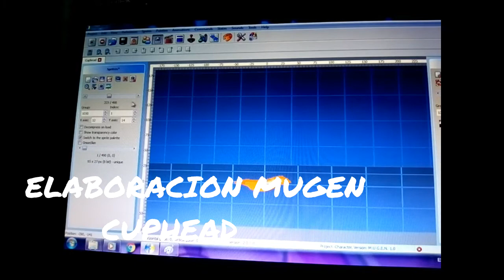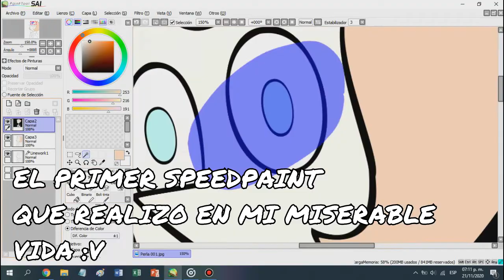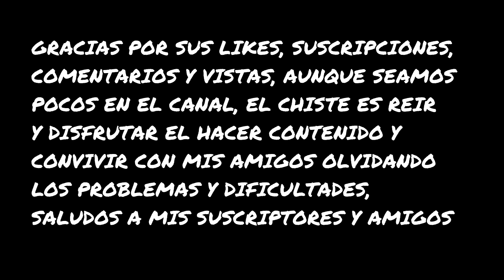SILPERLVERD51 REWIND 2020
Acompañenme a ver todo lo que sucedio en este 2020 con mi rewind, es un repaso de todo mi contenido actual y pienso seguir haciendo rewinds por año...